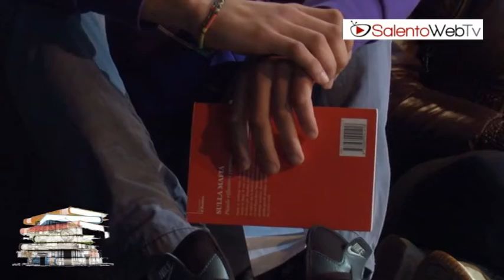Dacia Maraini alla Città del Libro 2011 con "Sulla mafia"